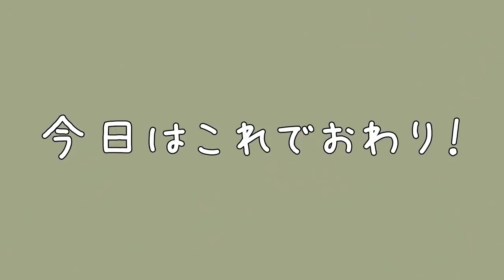【模様替え】汚部屋片付け｜一人暮らしのお部屋大改造｜家具・インテリアの大移動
前回いらないものを捨ててスッキリさせたので、
今回は家具・インテリアを大移動させるの巻でございます！
部屋が広く見えるううううう！！！！！
次は「見せる収納」したいと思っておりますので、
お部屋の完成を楽しみにしていてくださいませ🏡✨

☀️Today's Happy : )
体重が減ってたことおおお！！！！
朝51.3kgやった嬉しすぎる(；；)✨
ご飯しっかり食べて痩せよう！！！

🧥Today's coordinate.
(1日目)
Tシャツ：Olive des Olive
パンツ：earth music&ecology
(2日目)
Tシャツ：アベイル
パンツ：アドレセンス

“ music “
・Nothing Makes Sense Anymore - Daniel Kadawatha
・Enough to Get By - Daniel Kadawatha
・Coffee Shop Date - Jaydan Talley
・I’m Walking on Air - Jaydan Talley

❤︎ 月水金土 19：00 動画投稿中 ❤︎

🌈My Dream 〜将来の夢〜
01：元気をお届けする！
02：みんなと毎日笑いまくる！